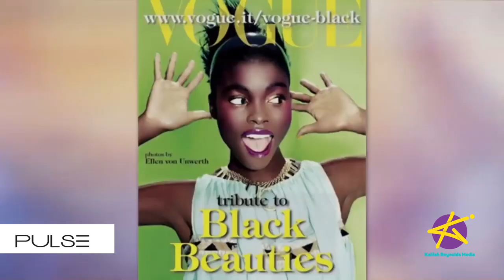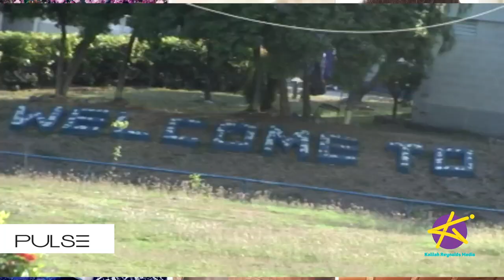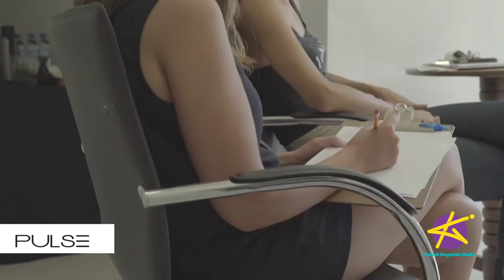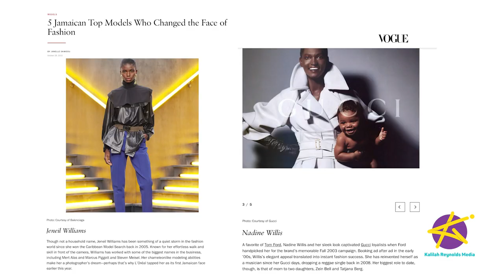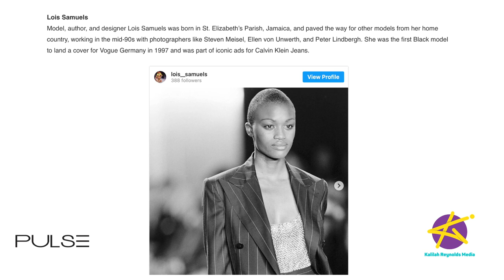The Business of Beauty - Pulse Investments Modeling Agency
Our modeling agency has delivered some of the most iconic faces to the global fashion industry, with superstars like O’Raine Barrett, Nadine Willis, Lois Samuels and Jeneil Williams gracing the pages of international magazines.

Romae Gordon, Managing Director of Lifestyle and Fashion, explains the business behind the beauty. She also takes a look with Kalilah Reyolds at the company’s events business, including Caribbean Fashion Week.